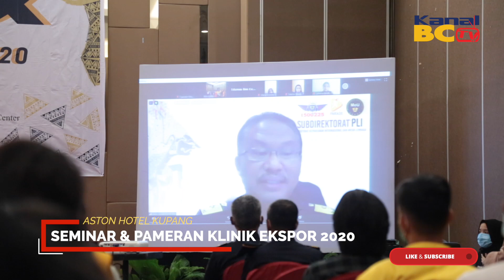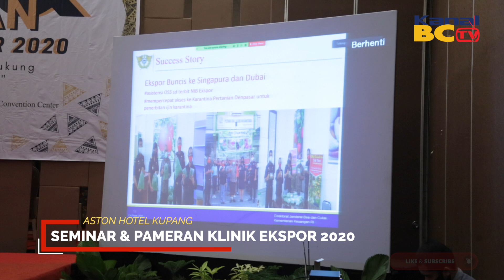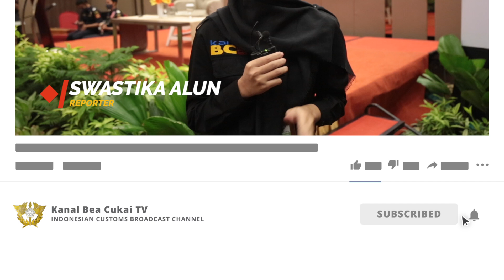Klinik Ekspor Bea Cukai Dukung IKM Go International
Kamis (22/10) - Dalam rangka mendorong pelaku Industri Kecil Menengah di daerah Kupang untuk memasarkan produknya secara global, Bea Cukai menyelenggarakan kegiatan Pameran dan Seminar Klinik Ekspor dengan tema "Peran DJBC dalam Mendukung IKM Go International" di Ballroom Palacio, Aston Hotel, Kupang. Kegiatan tersebut mengundang asosiasi IKM, Eksportir, dan kalangan akademisi sebagai peserta untuk berpartisipasi langsung maupun mengikuti secara virtual.

Kepala Subdirektorat Penyuluhan dan Layanan Informasi, Hatta Wardhana dalam membuka kegiatan tersebut menyampaikan harapannya agar masyarakat dapat lebih mengetahui peran Direktorat Jenderal Bea dan Cukai dalam memfasilitasi perdagangan dan mendukung kegiatan industri dalam negeri, serta memahami tata laksana ekspor. Untuk itu Bea Cukai terus melakukan asistensi terkait tata cara ekspor, baik tentang pengurusan izin, dokumen kelengkapan ekspor, dan hal lainnya yang dapat membantu kelancaran administrasi ekspor melalui program Klinik Ekspor.

Dalam kesempatan kali ini, Bea Cukai menghadirkan Kepala Seksi Perbendaharaan Bea Cukai Kupang, Saparuddin Muhammad dan Kepala Seksi Pelayanan Kepabeanan dan Cukai Bea Cukai Gresik, Eko Rudi Hartono sebagai narasumber. Kedua narasumber tersebut menegaskan bahwa ekspor adalah hal yang mudah dilakukan dan banyak fasilitas serta kemudahan yang diberikan Bea dan Cukai untuk dapat dimanfaatkan para pelaku usaha. Bea Cukai pun selalu siap memberikan pelayanan terbaiknya.